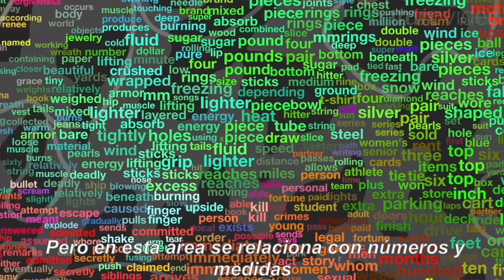El diccionario del cerebro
Vídeo de Nature subtitulado al español que muestra el mapa semántico de nuestro cerebro.  Para una lectura complementaria del vídeo sigue el siguiente link que incluye un acceso al artículo completo de acceso libre y al mapa semántico interactivo del cerebro.